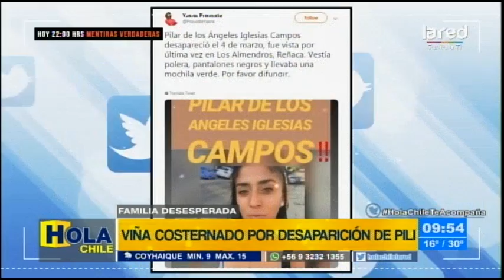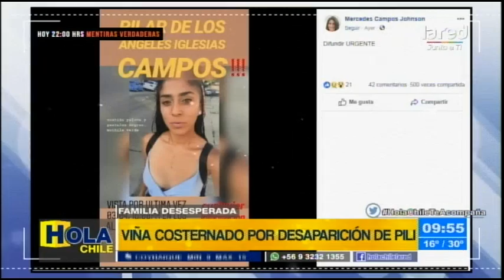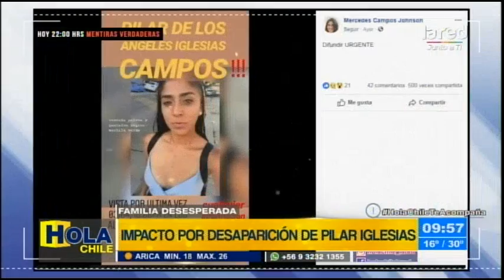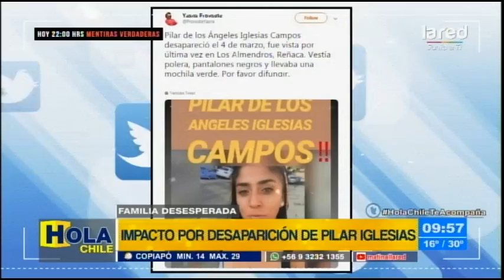Hay una familia angustiada: joven desapareció en Viña de Mar y su padre estuvo en Hola Chile